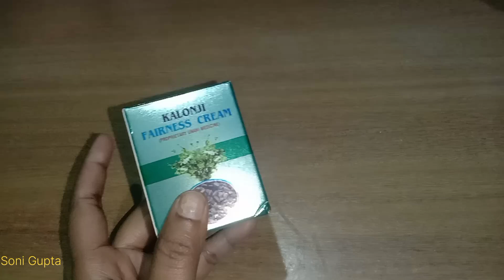Meesho Fairnes Cream Kalonji for Men and women Review.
s- 99078829.